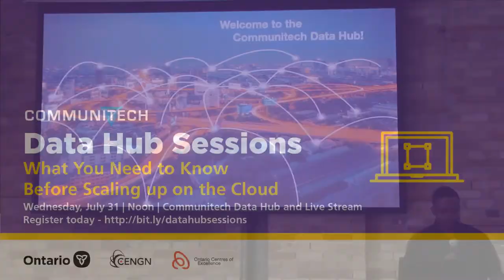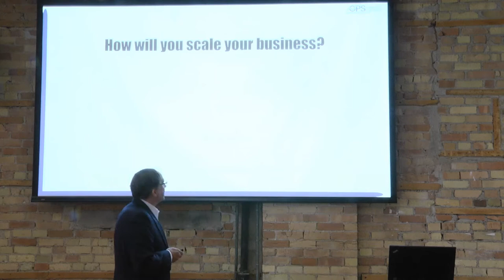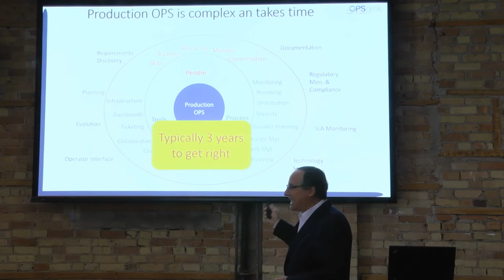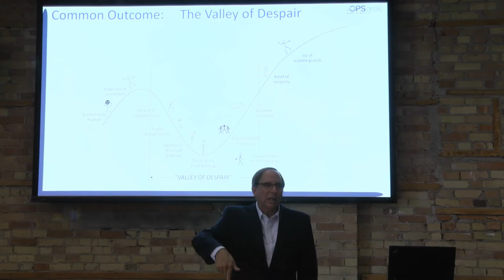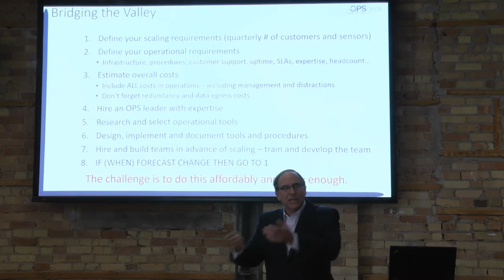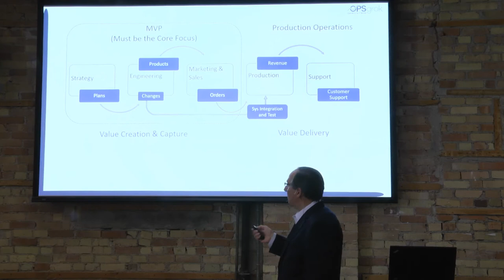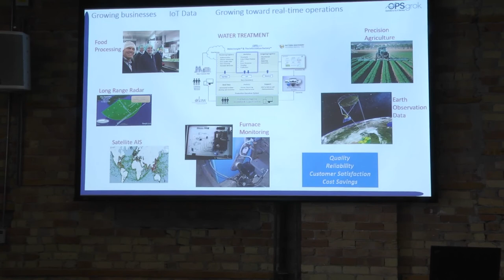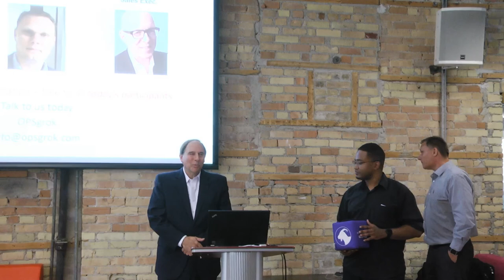Data Hub Sessions: What You Need To Know Before Scaling Up on the Cloud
Learn about the skills, methods, tools, time, and costs that will be required to effectively scale up your operation on the cloud.